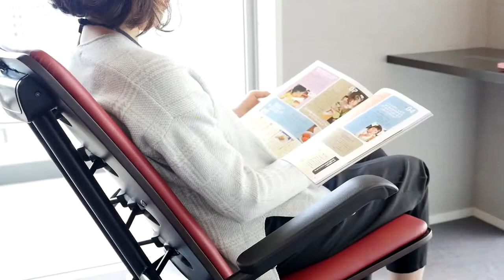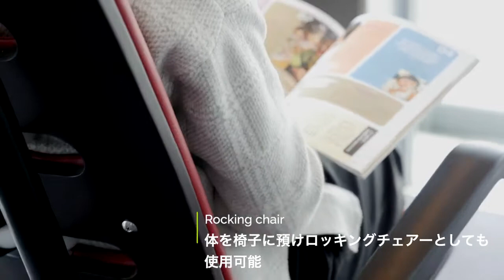Rolling Chair Pivott